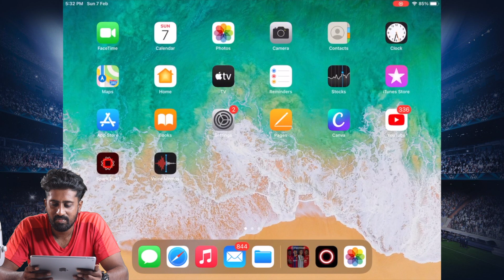I won my 1st Iconic Moment Card PES MOBILE 2021 | PRSOCCERART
🟡 FOOTBALLS
▶︎ BIGIL FOOTBALL
▶︎ ADULT SIZE FOOTBALL WITH GRIP (RUBBER FOOTBALL)
▶︎ KIDS SIZE FOOTBALL WITH GRIP (RUBBER FOOTBALL)
▶︎ FUN BALL FOR KIDS
▶︎ BEST BEGINNER FOOTBALL
▶︎ ADIDAS MATCH BALL REPLICA
▶︎ FOOTBALL WITH LED LIGHTS

🟡INDIA FOOTBALL JERSEYS
▶︎ T SHIRT

🟡CLUB FOOTBALL JERSEYS
▶︎ KIDS (AGE 13-14)RONALDO JERSEY
▶︎ KIDS (AGE 9-10) RONALDO JERSEY
▶︎ REAL MADRID FULL HAND JERSEY
▶︎ BARCELONA HOME KIT WITH SHORTS(ALL SIZES)
▶︎ BRAZIL JERSEY (ALL SIZES)
▶︎ MANCHESTER UNITED JERSEY
▶︎ LIVERPOOL JERSEY
▶︎ ARSENAL JERSEY
▶︎ CHELSEA JERSEY
▶︎ JUVENTUS JERSEY
▶︎ BAYERN MUNICH JERSEY

🟡TRAINING FOOTBALL JERSEYS & SHORTS
▶︎ BLUE KIPSTA JERSEYS
▶︎ BLACK KIPSTA JERSEYS
▶︎ WHITE KIPSTA JERSEYS
▶︎ WHITE FOOTBALL SHORTS

🟡FOOTBALL TEAM COFFEE MUGS
▶︎ MANCHESTER UNITED COFFEE MUG
▶︎ LIVERPOOL COFFEE MUG
▶︎ ARSENAL COFFEE MUG
▶︎ MESSI COFFEE MUG
▶︎ RONALDO COFFEE MUG
▶︎ NEYMAR COFFEE MUG
▶︎ REAL MADRID COFFEE MUG
▶︎ BARCELONA COFFEE MUG
▶︎ JUVENTUS COFFEE MUG
▶︎ AC MILAN COFFEE MUG
▶︎ CHELSEA COFFEE MUG
▶︎ MANCHESTER CITY COFFEE MUG

🟡 FOOTBALL THEMED CAR ACCESSORIES
▶︎ MANCHESTER UNITED SOFA CUSHION
▶︎ MANCHESTER UNITED RUG
▶︎ MANCHESTER UNITED CAR MINI SCARF
▶︎ MANCHESTER UNITED CAR STICKER
▶︎ MANCHESTER UNITED BABY ON BOARD STICKER
▶︎ MANCHESTER UNITED CAR DASH SPRING
▶︎ MANCHESTER UNITED REAR VIEW MIRROR CHAIN
▶︎ ARSENAL WINDOW STICKER
▶︎ ARSENAL REAR VIEW MIRROR CHAIN
▶︎ ARSENAL KEY CHAIN

🟡 FOOTBALL PUMPS
▶︎ BEST SMALL PUMP (DOUBLE ACTION)
▶︎ PUMP + 4 NEEDLES COMBO
▶︎ CLASSIC HAND PUMP

🟡 FOOTBALL PUMP NEEDLES

🟡 FOOTBALL BOOTS
▶︎ KIDS NIKE BOOT WITH SOCK
▶︎ KIDS NIKE BOOT NORMAL
▶︎ KIDS ADIDAS BOOT
▶︎ CHEAP BEGINNER BOOTS
▶︎ COSTLY BEGINNER BOOTS
▶︎ CHEAP MESSI BOOTS-
▶︎GREEN COLOUR
▶︎BLUE & ORANGE COLOUR
▶︎ CHEAP RONALDO BOOTS-
▶︎ WHITE WITH BLUE
▶︎ WHITE WITH ORANGE
▶︎ CHEAP RONALDO BOOTS WITH SOCK
▶︎ INDIAN PROFESSIONAL LEVEL BOOTS
▶︎ INDIAN PROFESSIONAL LEVEL BOOTS WITH SOCK
▶︎ BEST NIKE BOOT FOR HARD GROUND
▶︎ BOOT WITHOUT LACES

🟡 INDOOR FOOTBALL BOOTS( FREESTYLE SHOES )
▶︎ NIVIA ENCOUNTER
▶︎ NIVIA FORCE
▶︎ LOTTO LAVA-
▶︎OLIVE GREEN COLOUR
▶︎BLUE COLOUR
▶︎RED COLOUR
▶︎ FOR KIDS - ADIDAS GAZELLE

🟡 FOOTY SOCKS
▶︎ PACK OF 3

🟡 FOOTBALLER BAGS
▶︎ 4 FOOTBALLS CARRIER BAG
▶︎ 16 FOOTBALLS CARRIER BAG

🟡FOOSBALL TABLE

🟡FOOTBALL STOCKINGS
▶︎ SMALL & MEDIUM SIZE
▶︎ LARGE SIZE

🟡WATER BOTTLES
▶︎ NIVIA SIPPER
▶︎ MILTON FLASK SIPPER
▶︎ NIKE SIPPER
▶︎ ADIDAS SIPPER